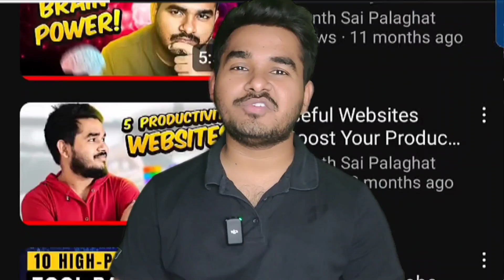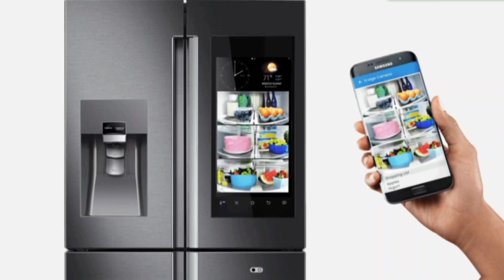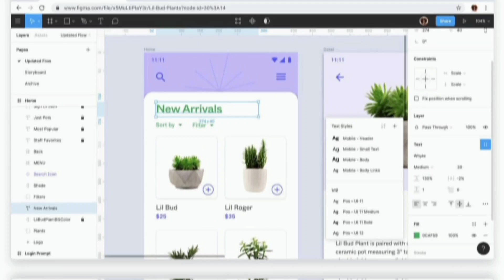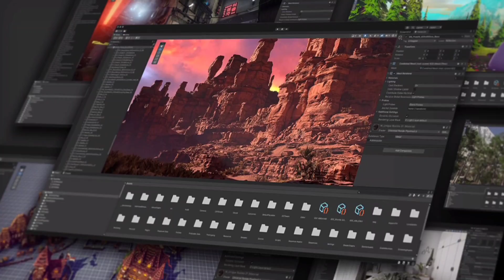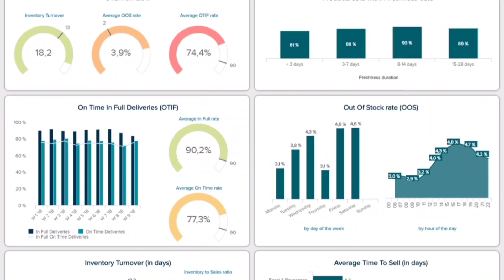7 High-Paying Tech Jobs Without Coding😲 | Emerging No Code Jobs For The Next 5 Years🔥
👉 In this video, I have shared 7 high-paying, no-code skills that are shaping the industry. From Digital Marketing to Data Analysis, I shared a proper roadmap to learn these no-code skills. Perfect for those looking to start/switch careers or enhance their skills without the need to code.

Find My Book Recommendations⬇️
Books that I authored:

Other useful books:

The Atomic Habits
The Almanack
Psychology of Money
Think like a Monk
Zero to One
The Compound Effect
The Warren Buffett way
The subtle art of not giving a fuck
Deep Work
4-hour Work Week
Do Epic Shit

6-figure tech jobs without coding
most demanding it job skills without coding
tech jobs that do not require coding skills
jobs without coding skill
most demand it skills without coding
non coding it jobs